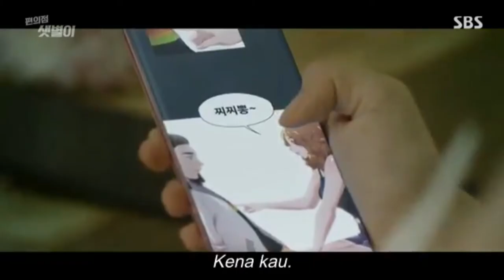Adegan lucu backstreet roockie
Ini ya gusy aku tu suka banget adegan lucu ini